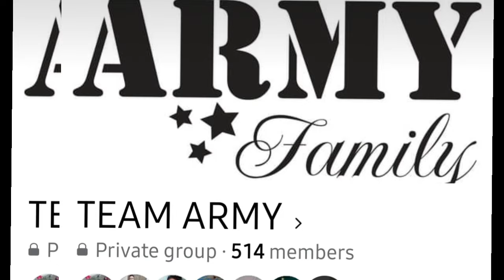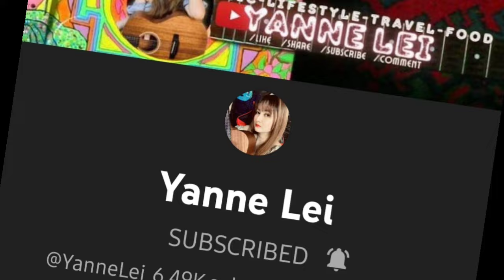OLPGV PREX CHOIR SUNDAY MASS SPONSOR ( 14TH SUNDAY IN ORDINARY TIME)